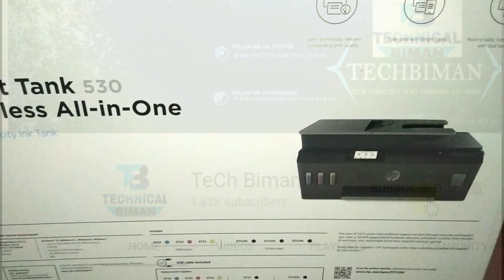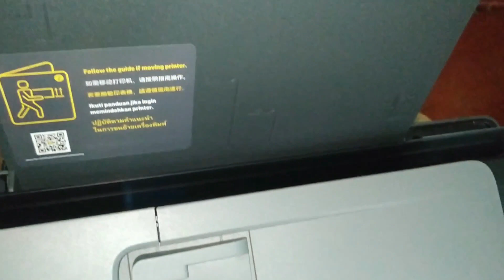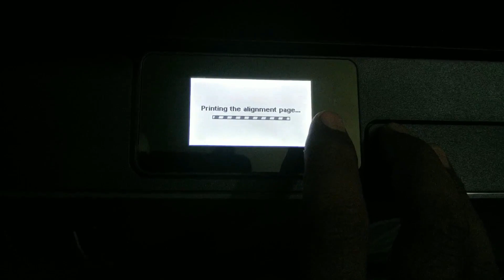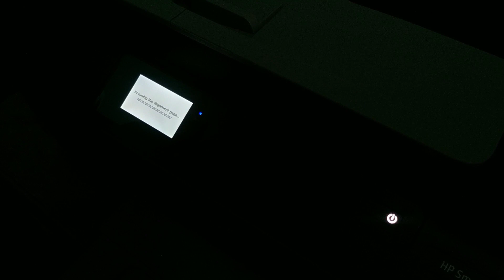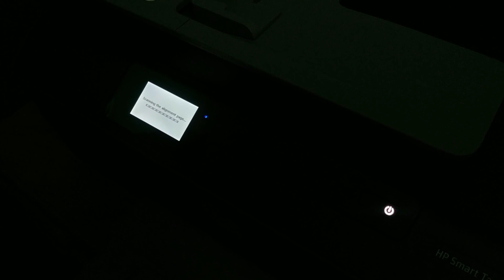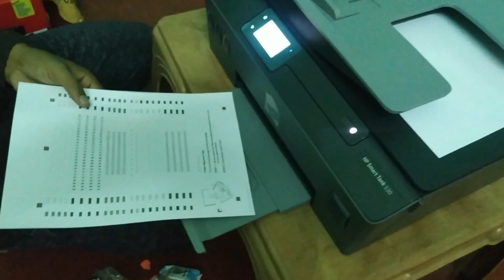HP Smart Tank 530 AiO Printer unboxing and setup step by step.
Color; Print, scan, copy, ADF, wireless; Hi-Speed USB 2.0, Wi-Fi, Bluetooth LE; Ink;
One year of 24/7 world-class technical support services through ...

Functions: Print, scan, copy, ADF, wireless
Print Speed (Black): Up to 22 ppm
Apple AirPrint™; Google Cloud Print™; HP ePrint; Mopria™; Wireless (Wi-Fi®); Wireless direct printing; Bluetooth
Automatic document feeder; Ink tank system; Print from mobile device; Scan to PDF